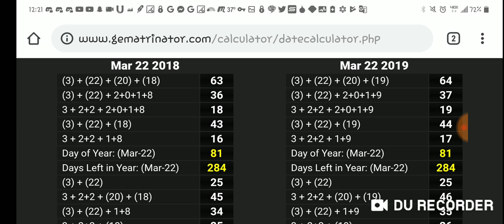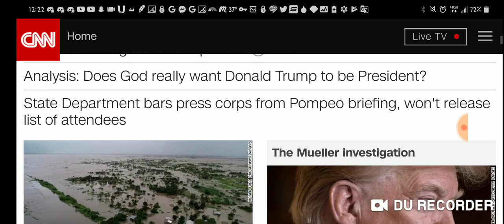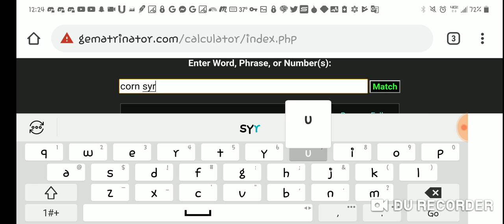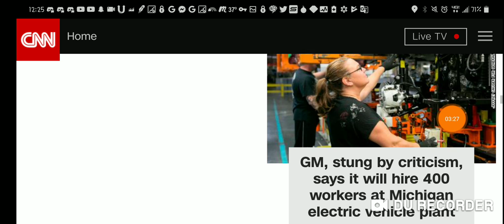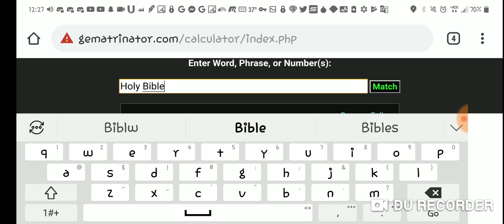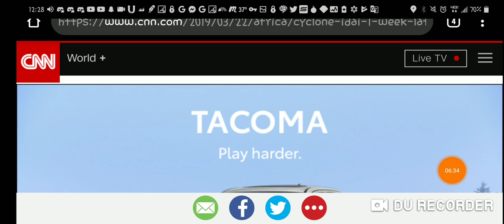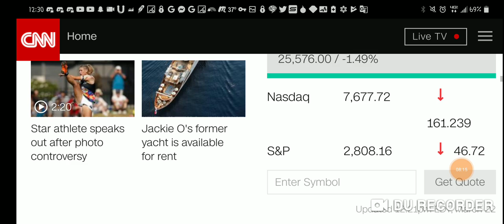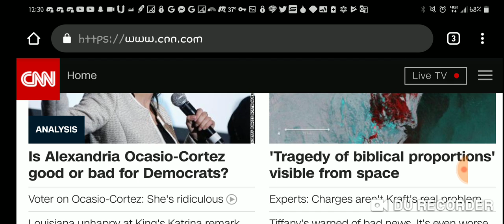Masonic Propaganda by the Number 44 | NASA's Contrived Spacewalk Masonic Ritual | March 22, 2019